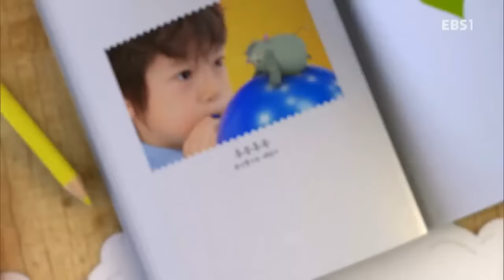딩동댕유치원 - 눈 맞추고 인사하기 도전!, 뚜앙체조_#001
눈 맞추고 인사하기 도전!, 뚜앙체조,

내가 보낸 인사가 잘 닿았는지, 꼭 확인해봐,